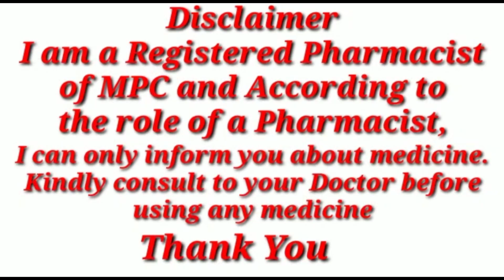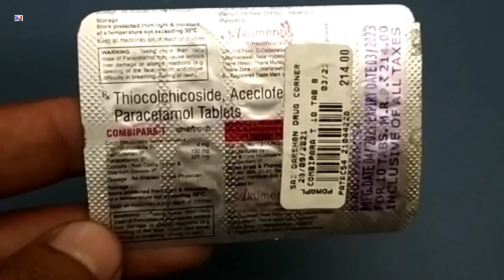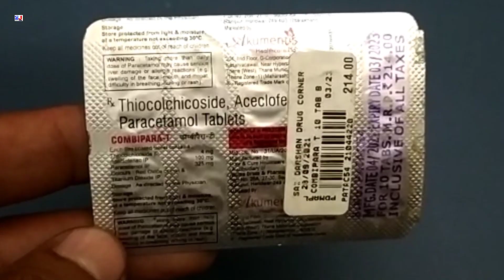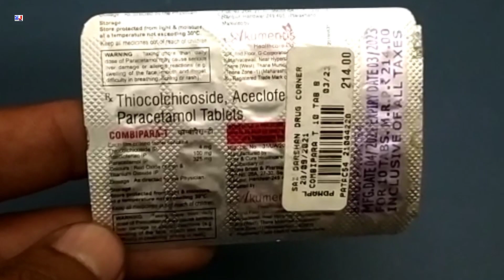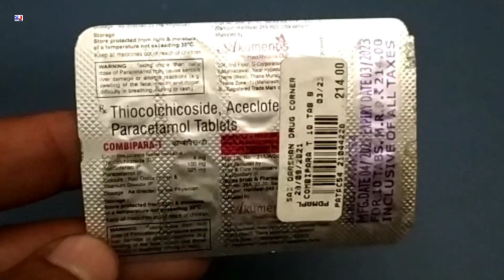Combipara-T Tablet | Thiocolchicoside Aceclofenac & Paracetamol Tablets Uses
Combipara-T Tablet | Thiocolchicoside Aceclofenac & Paracetamol Tablets Uses | Combipara T Tablet Uses Side effects benefits dosage review in Hindi
Combipara T Tablet Uses in Hindi

kindly note